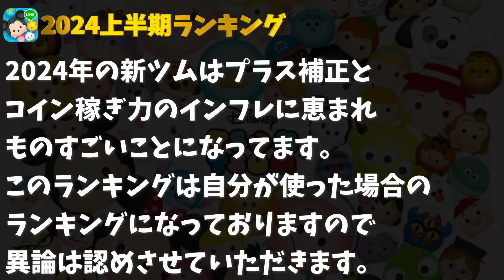【ツムツム】今年はやばいぞww2024年上半期コイン稼ぎ最強ランキング！ジャミル、エルオラ、アリスチャーム